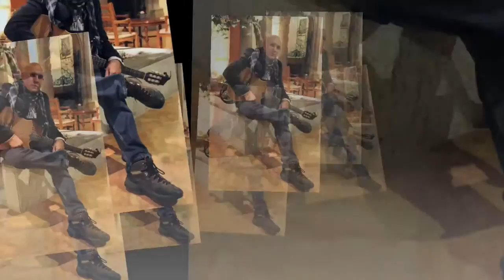Ernesto Novoa - Canción de otoño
Compositor - José Luis Perales